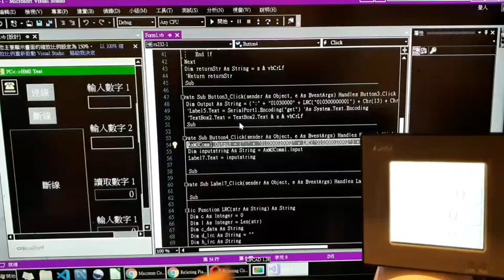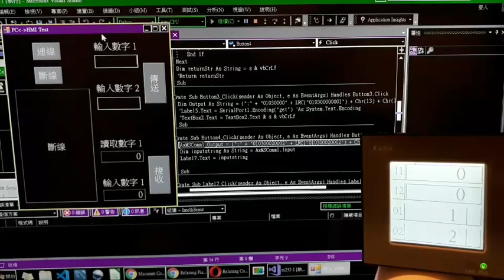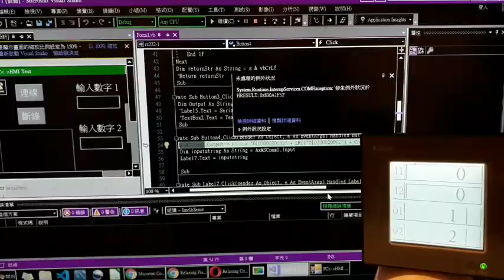人機與電腦連線測試 HMI & PC CONATION TEST